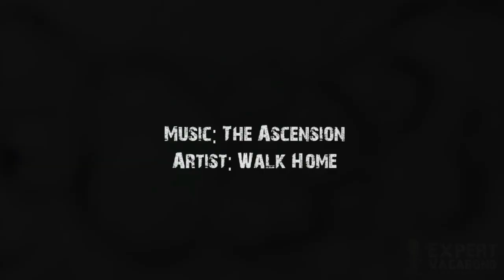DEEP WATER SOLOING - Railay, Thailand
My deep water solo rock climbing adventure in Railay Beach, Thailand. Basically you scale rocky cliffs over the ocean without using ropes. Would you try it?

Join Matt Karsten the Expert Vagabond as he goes deep water soloing in Railay, Thailand.

▬▬ FOLLOW ALONG! ▬▬

▬▬ ABOUT ▬▬
Hi! I'm Matt -- adventure travel enthusiast, photographer, digital nomad, and professional blogger who's been traveling the world for the past 8 years. Join me as I share entertaining stories, beautiful images, and useful travel tips with you from around the world. Oh, and fun videos like this too. I'm incredibly thankful that I get to do what I love for a living -- sharing travel experiences with you guys!

♫ MUSIC ♫
"The Ascension" by Walk Home
WHERE I GET MY MUSIC